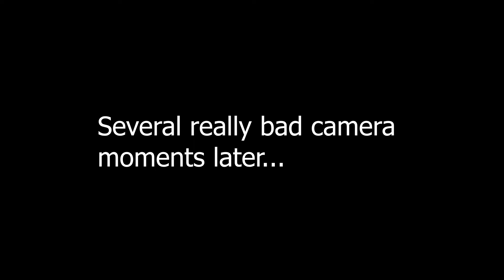Vampire: tMB - 27 - The Warrens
Vampire: The Masquerade Bloodlines is a 2004 RPG in the White Wolf universe of Vampire: The Masquerade. You play as a Kindred, unwillingly turned and thrown into a world where you're forced to survive.